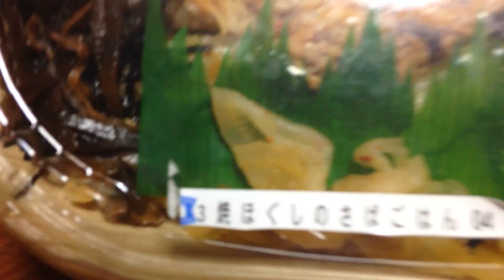【閲覧非注意】最終夜～伝説～ コンビニ弁当1週間放置してもカビが生えんのはどこだ 7夜連続大手5社比較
そしてこの実験は伝説と化す！